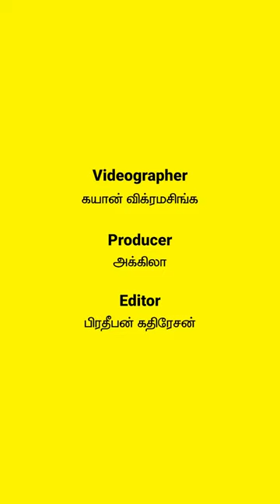உங்க வாழ்க்கையில் மறக்க முடியாத பெண் | கருத்து What Is I Am Saying | நாடி - NadiLK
வாழ்க்கையில எவ்ளோ பேர் எங்களுக்கு மறக்க முடியாத நபரா இருப்பாங்க.ஆனா மகளிர் தினத்திற்காக உங்க Life ல மறக்க முடியாத பெண் யாரு அப்படின்ற கேள்விக்கு என்ன பதில் சொல்றாங்கனு தெரிஞ்சிக்க இந்த வீடியோவை முழுசா பாருங்க.

மறக்காம நீங்களும் உங்களுக்கான Wishes யும் Comments ல சொல்லிருங்க.

வாழ்க்கை வாழ்வதற்கே!